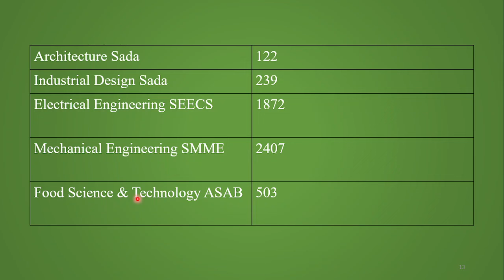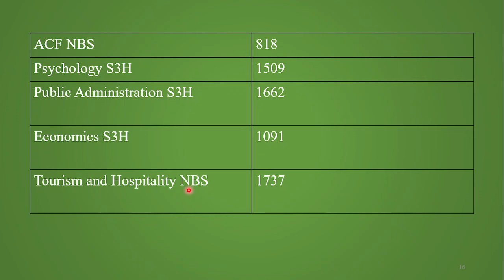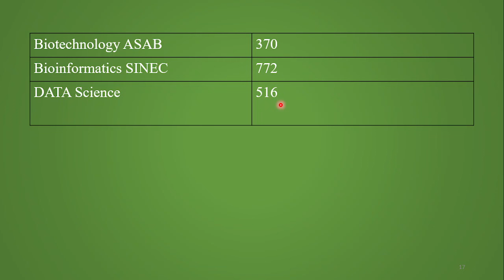NUST 3rd Merit List 2024 Closing Merit Positions I NUST 3rd Selection List Closing Merits I NUST NET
For Education Updates Join Our Whatsapp Channel:
To Enroll in our Batch for NUST NET 1 Preparation contact at:
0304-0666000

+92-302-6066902